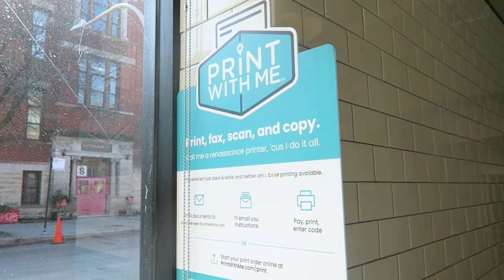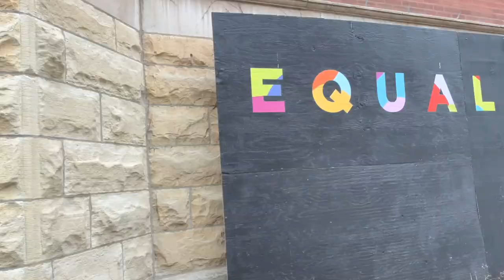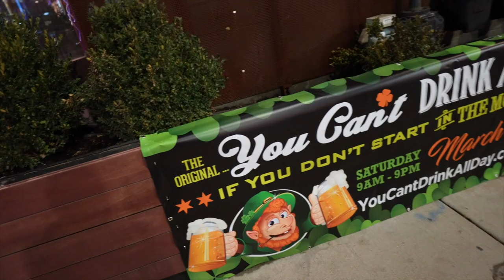Soaking up the Time We Have Left in Our Neighborhood! | Lost Never Found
Hello March! It is officially moving month and we have a LOT to get done before we go. The sun shining and Sarah brings the boys on some errands in the morning! In the evening we enjoy the park and get ice cream from our favorite local sweets shop. It's really starting to hit us that we will be leaving out beloved neighborhood soon. On Thursday we take it easy during the day, and head to Lost Never Found at night! Such a fun bar and restaurant across the street from Wrigley Field. 10/10 would recommend!

30 in 30!

Track: Chill Future Bass [Fashion Music] by MokkaMusic / Breathe Deeper